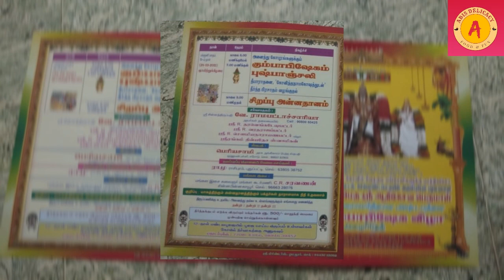Mahakumbabisekam | Aadikeshav Perumal | Semmandapatti Salem| Govinda Govinda!!! Tirupathi balaji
This video is about the Mahakumbabisekam held in the Aadikeshava Perumal Koil, Semmandapatti, Salem, Tamilnadu on 28th March 2021..

Govinda Govinda